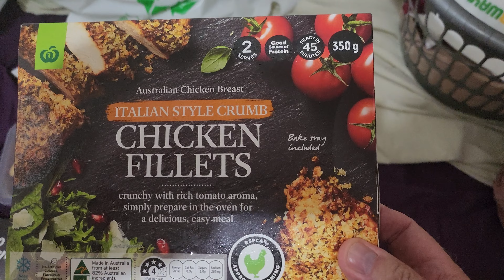kmart 28ltr goodies